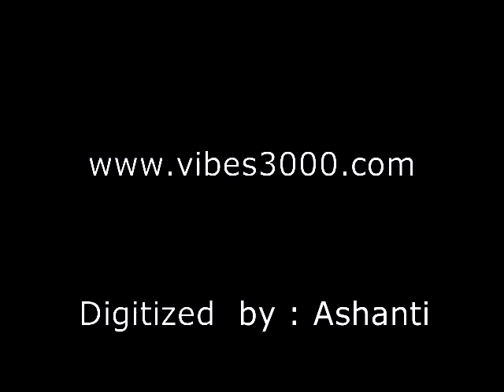Cutty Ranks - Stereo Mars Sound 1986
look at di title